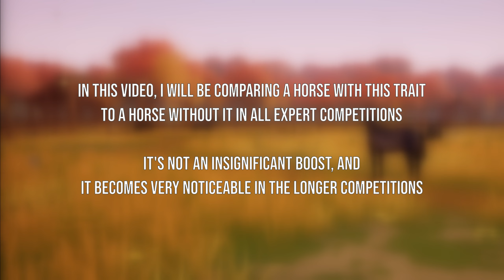[OLD] Ranch of Rivershine - Comparing the New Competitive Trait in Expert Competitions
Traits are here!  In this video I will be comparing a horse with the new competitive trait to a horse without it in all of the available expert competitions side-by-side.  Some turns had to be done differently to account for the increased speed (there's a known issue with jumps sometimes not registering properly if the approach is uphill/angled/too fast) but I tried to keep the routes and distances similar.

*Contents*

0:00 - Intro
0:47 - Townsquare Trial
2:06 - Prairie Dash
4:09 - New Summit
6:05 - Dark Grove
7:22 - Lake Dive
9:15 - Final Times

*More on Ranch of Rivershine*

Ranch of Rivershine is a cozy, horse-management sim currently in early access.  It features seasons, horse breeding/training, wild horse capture, simple farming and more.  For additional information, visit the steam